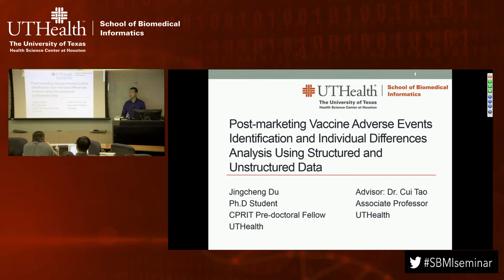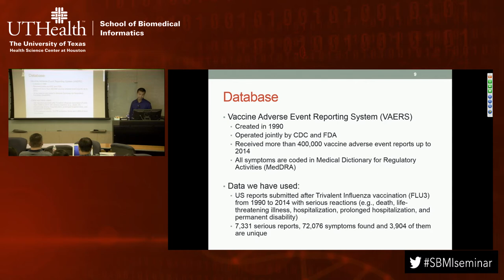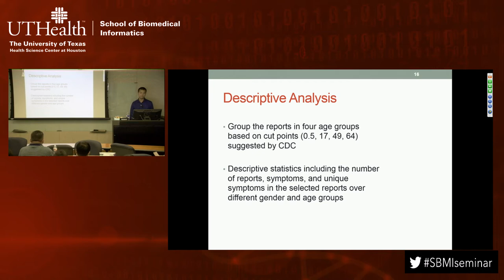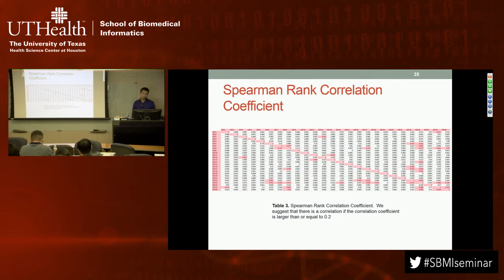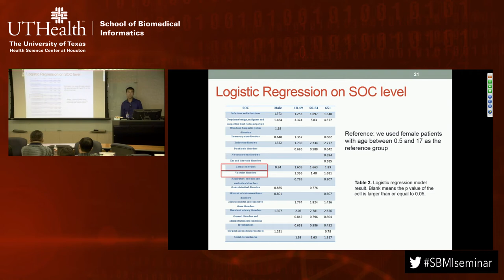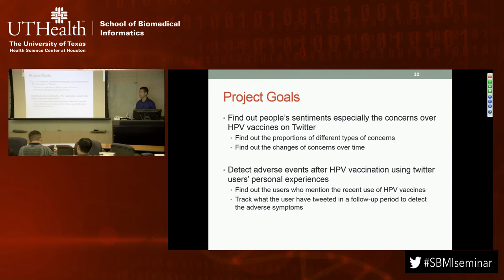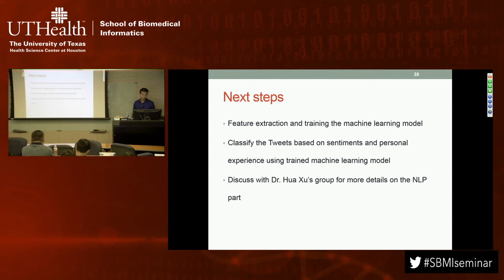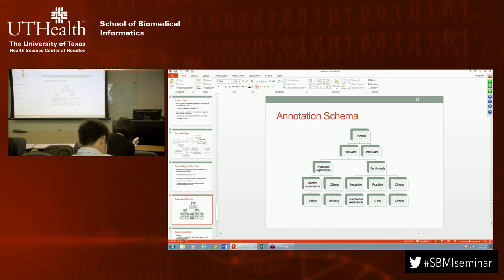Post-marketing Vaccine Adverse Events Identification and Individual Differences Analysis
Post-marketing Vaccine Adverse Events Identification and Individual Differences Analysis Using Structured and Unstructured Data
Jingcheng Du
Ph.D Student
CPRIT Pre-doctoral Fellow
UTHealth